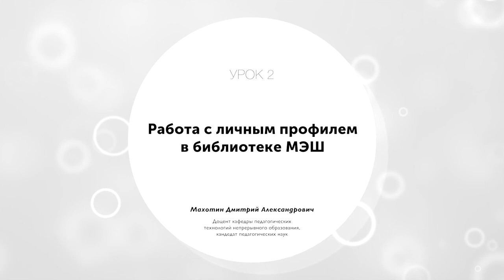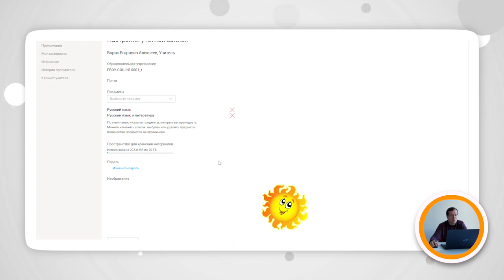Лекция 2 ◯ Работа с личным профилем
Лекция №2. Работа с личным профилем.